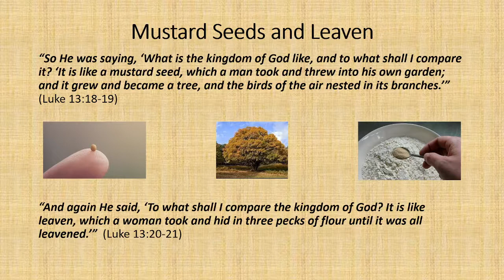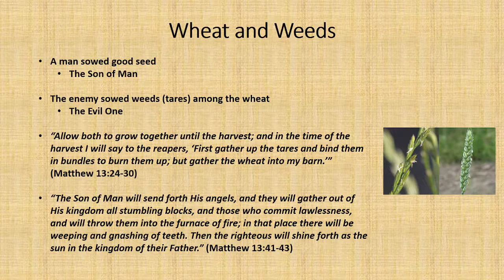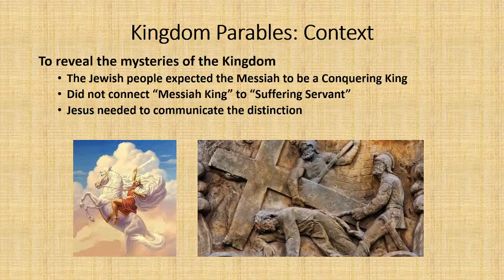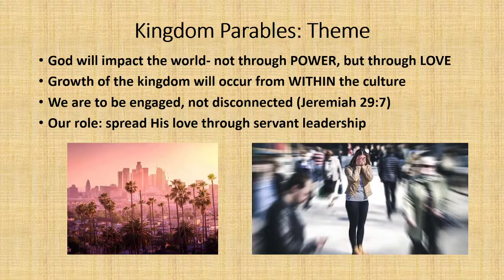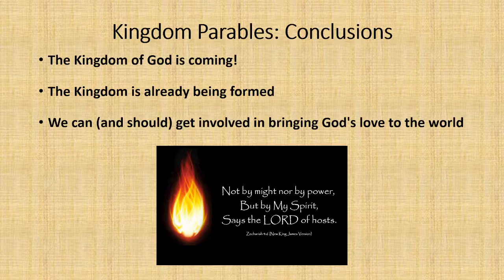My Journey With Jesus: Episode 95- Parables of the Kingdom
A weekly discussion of my Christian life and experiences.
This week's topic: What is the Kingdom of God like?
Luke ch. 13